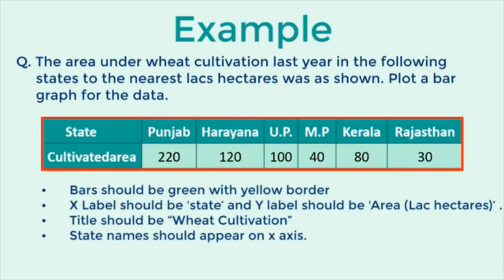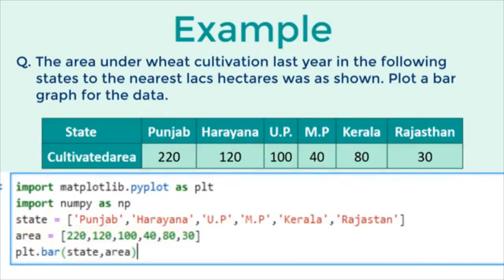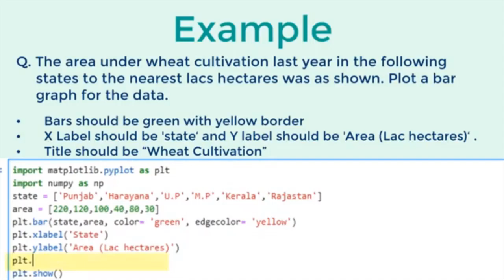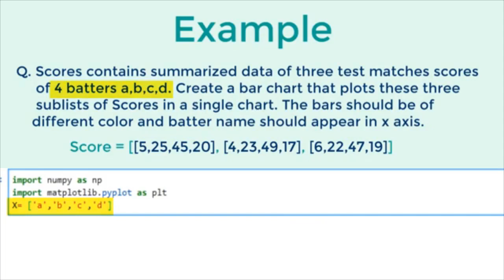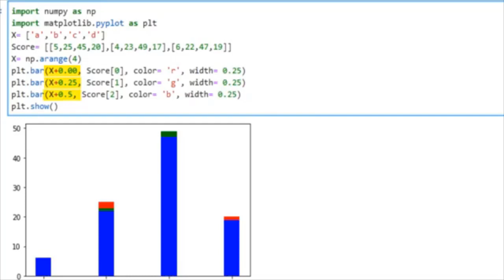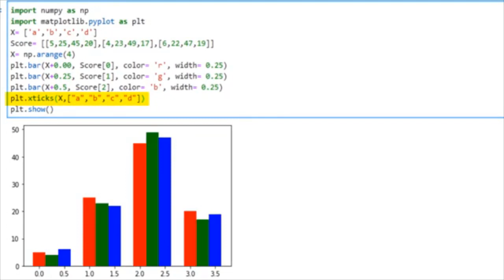Python Bar Graph in Hindi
This program explains how to plot Bar graphs in Python. It explains how to plot single as well as multiple graphs.
It also explains how to set width and position for multiple bars.